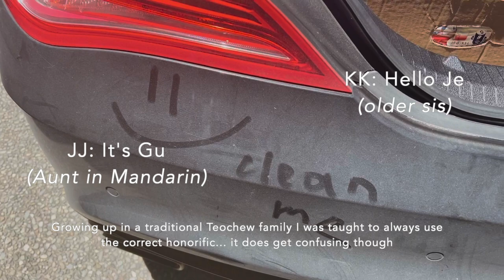[VLOG] Mafia in Chinese Teochew EP.35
Dai Geh Ho! Hello lovelies and Leu-ho to my Chinese Teochew Gaginang around the world.

I hope you enjoyed this episode on Teochew TV.